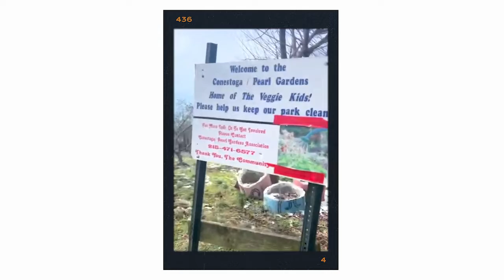ONE MINUTE WITH YA FAV TRASH MAN